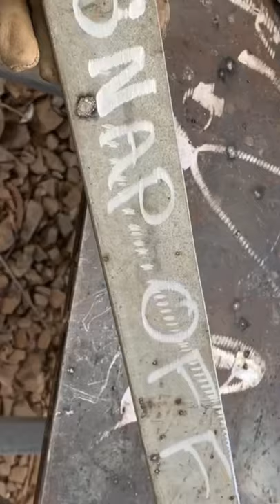Home made spanner for upcoming home made tools cambodia edition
Home made wrench for big cable glands. If you don’t have the tool make it